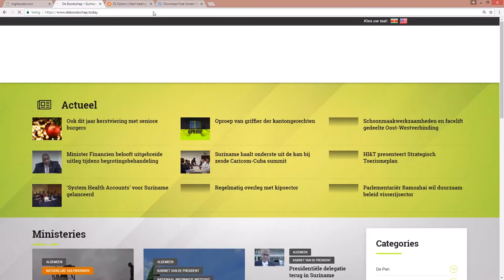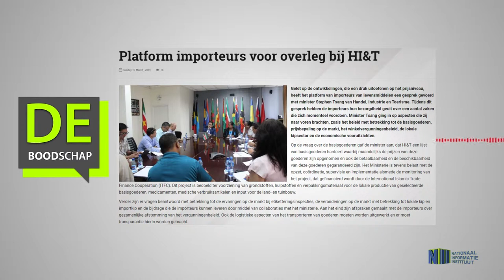Platform importeurs voor overleg bij HI&T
Hier de link van het bericht:"Platform importeurs voor overleg bij HI&T"